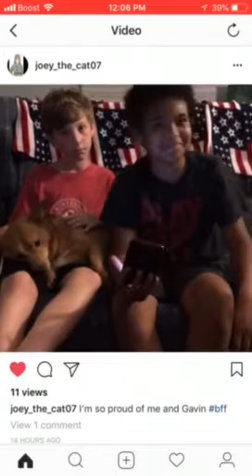Cringy kid sings song about his pizza